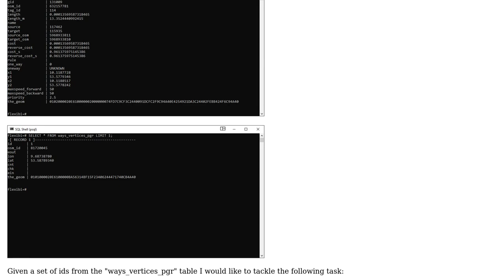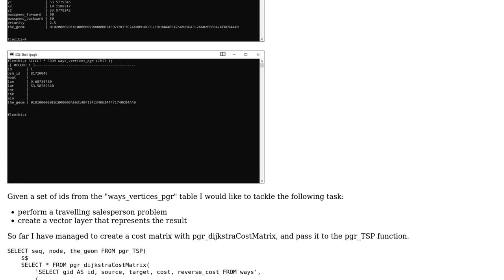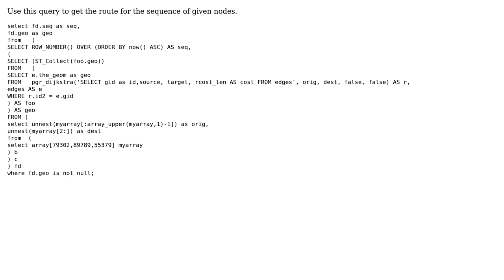GIS: Creating map of travelling salesperson problem solution with pgrouting?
With thanks & praise to God, and with thanks to the many people who have made this project possible! | Content (except music & images) licensed under CC BY-SA | Music | Images & others | With thanks to user PolyGeo user lueho user geozelot user Ayaz49 and the Stack Exchange Network Trademarks are property of their respective owners. You are responsible for your own actions.